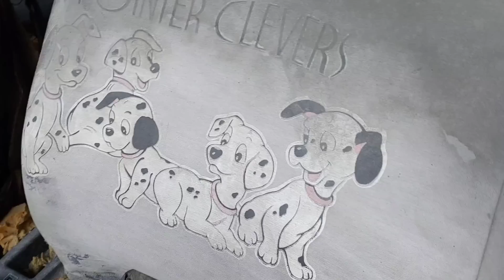Kader Mahkumu Yıllar Sonra çıkıyor yedieminlerde kaybolan aracını buluyor part1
Kader Mahkumu bir abimiz Yıllar Sonra cezası bitince çıkıyor 96 yılında aldığı arabası aklına geliyor arıyor tarıyor yıllar sonra aracını bir yedieminde buluyor çok Hazin bir öykü